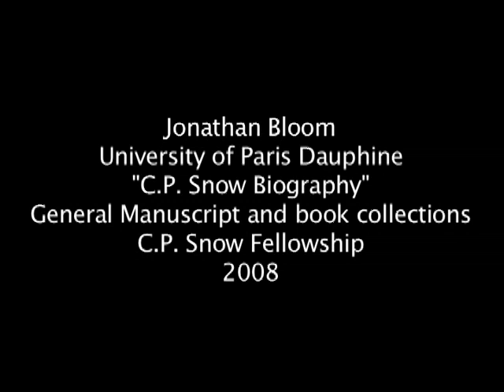Jonathan Bloom - Fellowship Recipient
The Harry Ransom Center annually awards up to 50 fellowships to support scholarly research projects in all areas of the humanities. This video features 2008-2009 fellowship recipient Jonathan Bloom from the University of Paris Dauphine. Bloom's research topic "C. P. Snow Biography" required substantial on-site use of the Ransom Center's general manuscript and book collections. The research was funded by a C. P. Snow Fellowship.